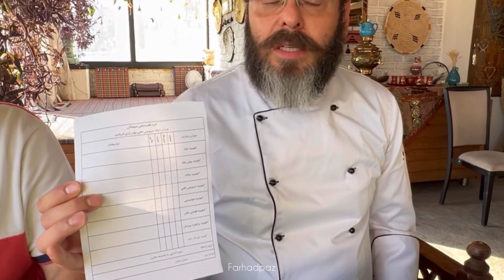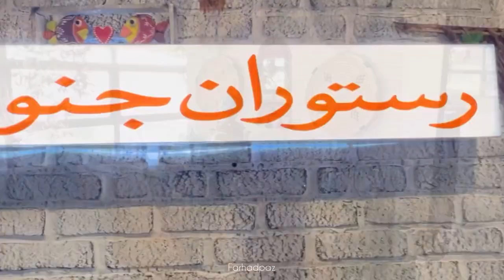قوزی گوشت و کلی غذای جنوبی خوشمزه کنار دریاچه خلیج فارس | Quzi (rice with lamb, nuts, and raisins)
قوزی گوشت و کلی غذای جنوبی خوشمزه در کنار دریاچه خلیج فارس ( باملند )
Quzi (rice with lamb, nuts, and raisins)

تو رستوران جنوبی دفاری هر شب موسیقی زنده دارن که تا سه شنبه شب هزینه ورودی هم ندارن
سالن بزرگ و قشنگی دارن کنار دریاچه خلیج فارس و اکثر غذاهای جنوبی خوشمزه رو هم دارن
اصولا غذاهای جنوبی تند هست ولی اینجا باب میل شما غذاها تازه طبخ میشه و تندی غذا هم به سلیقه شماست
سینی اقتصادی اضافه کردن که قیمتش ۴۶۰ تومنه و بین ۵ تا ۶ نفره هست
من زرشک پلو و قوزی رو خیییلی دوست داشتم چون برنج با کلی ادویه و اب گوشت و زعفران پخته میشه و دم میکشه

📍آدرس:چیتگر،مرکز تجاری باملند،بلوکA,رستوران جنوبی دفاری